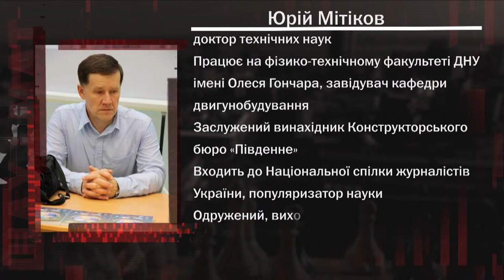Юрій Мітіков про фізтех ДНУ сучасний стан ракетно-космічної галузі